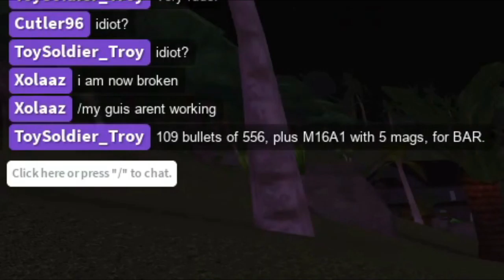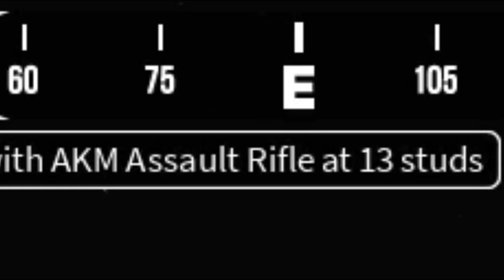rags 2 riche$ [APOCALYPSE RISING 2]